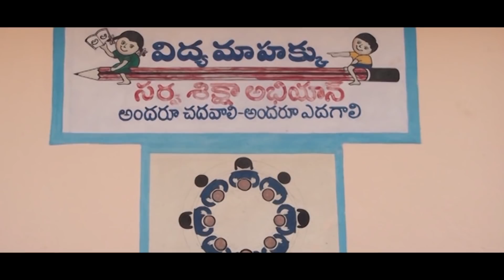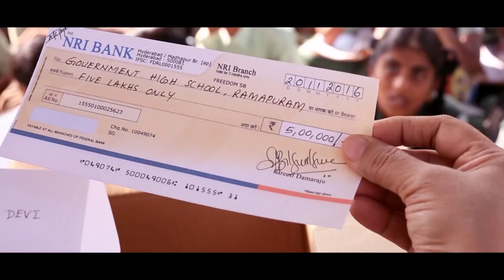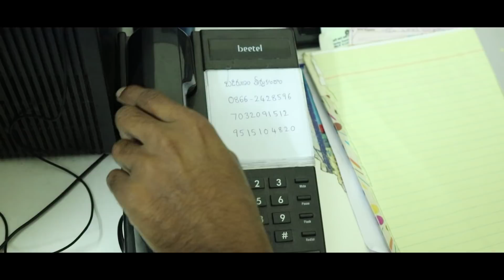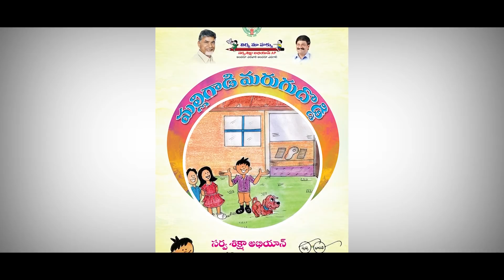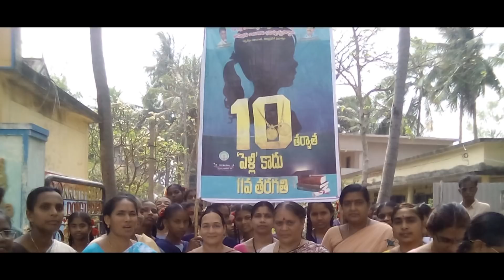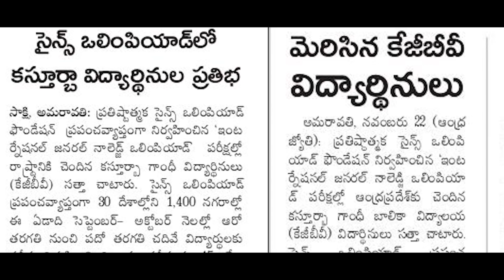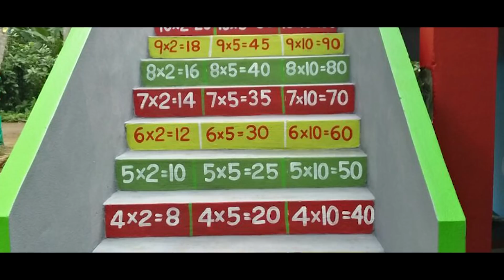Andhra Pradesh Sarva Shiksha Abhiyan - Best Practices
This video describes the best practices taken up by Sarva Shiksha Abhiyan Andhra Pradesh towards all round development of  children in the state. These successful innovative initiatives are being replicated in other states also.